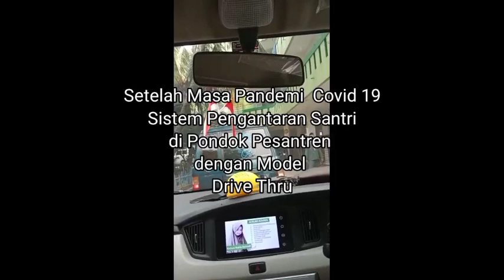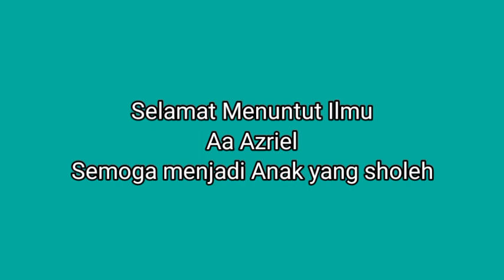Pengantaran Azriel Ke Pondok Pesantren Qotrunnada Cipayung Depok Jawa Barat 2022